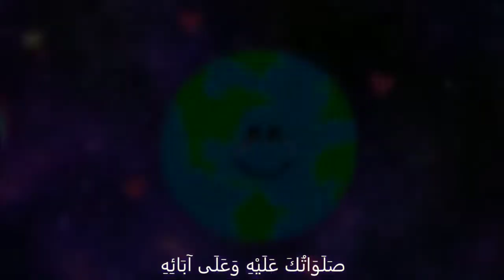Fərəc Duası Uşağlar Üçün İmam Zamanın Ağanın Zühurunu Tezləşməsini Uşağlarımızada Öyrədək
Fərəc Duası Uşağlar Üçün İmam Zamanın Ağanın Zühurunu Tezləşməsini Uşağlarımazada Öyrədək

Uşaqlar üçün Hazırlanmış Dini İndidən Bilməsi Gərəkən Vacib Sözlər Uşaqlarımıza Bu Sözləri Öyrədək Allah Muhəmməd Ya Əli
Cizgi Film Şəklində Hazırlanmışdırki Uşağlar İzləyə Bilsin
La ilahə illəllah Məhəmmədən Rəsulullah Əmirəl Mömininə Əliyyən Vəliyullah

Uşağlar Üçün Mərsiyə
Uşağlar Üçün Dini
Uşaqlar Üçün İlahi
Uşaqlar üçün Ya Əli
Uşaqlar Üçün Ramazan
Uşaqlar Üçün Nini
Uşaqlar üçün Şiə
Körpələr Üçün Mərsiyə
Körpələr Üçün Dini
Körpələr Üçün İlahi
Körpələr Üçün Ya Əli
Körpələr Üçün Ramazan
Körpələr Üçün Şiə
Muslim kids Shia

Fərəc duası
kumeyl duası
Ayətəl kürsi
nəzər duası
dua faraj
Ali fani

Religion Prepared for Children Important Words to Know Now Let's Teach Our Children These Words Allah Muhammad Ya Ali Made In Cartoon So Kids Can Watch La ilaha illallah Muhammadan Rasulullah Amir al-Mu'minin Aliyan Waliullah Mourning for children Religious for Children Divine For Children Ya Ali for children Ramadan for children Nini For Kids Shiite for children Lament for babies Religious for Babies Divine For Babies Ya Ali For Babies Ramadan for babies Shiite for babies Muslim kids Shia
Games

حداد للاطفال ديني للأطفال إلهي للأطفال يا علي للاطفال رمضان للأطفال نيني للاطفال الشيعة للاطفال رثاء للأطفال دينية للأطفال إلهي للأطفال يا على للاطفال رمضان للأطفال الشيعة للاطفال أطفال مسلمون شيعة دعاء فرج صلاة كميل كرسي آية الله انظروا الصلاة دعاء فرج علي فاني أعد الدين للأطفال كلمات مهمة يجب معرفتها الآن فلنعلم أطفالنا هذه الكلمات التي صنعها الله محمد يا علي بالرسوم المتحركة ليتمكن الأطفال من مشاهدة لا إله إلا الله محمدان رسول الله أمير المؤمنين عليان ولي الله